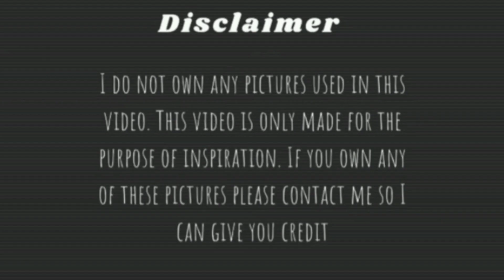Poses With Bestfriend || Best Photo Poses For Girls with her Bestfriend || Ideas & Inspo.